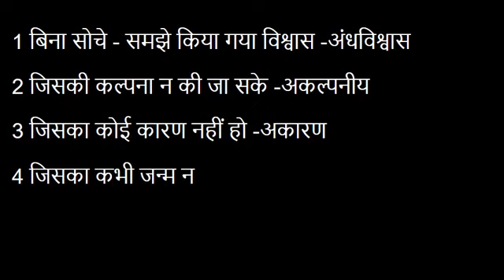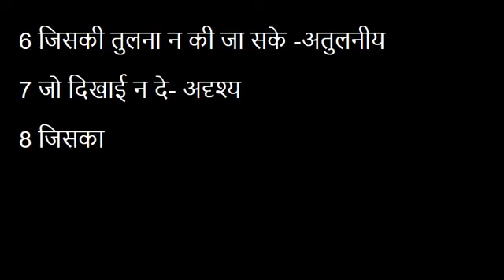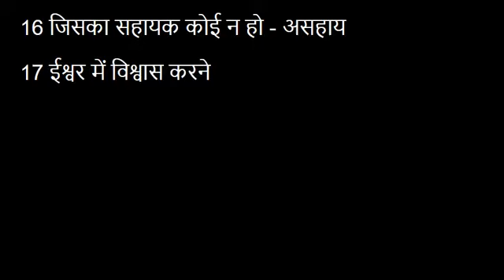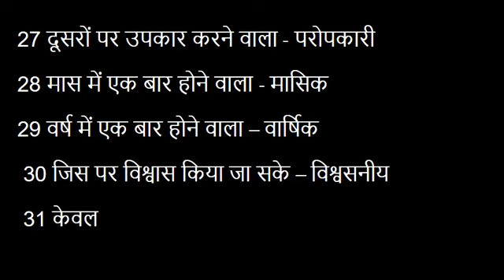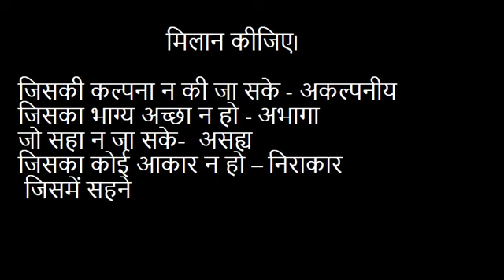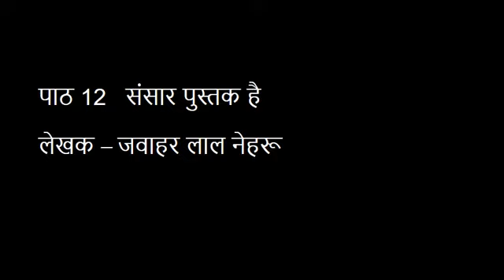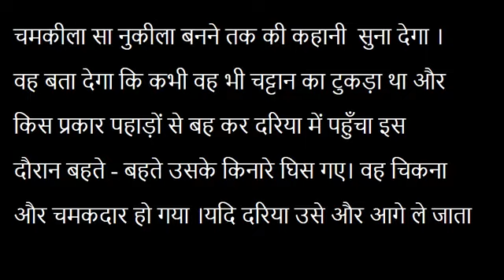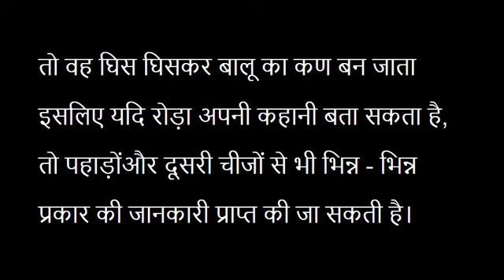कक्षा छठी विषय हिंदी पाठ 8वाक्यांश के लिए एक शब्द व वसंत पाठ 12 संसार पुस्तक है सार व्याख्यान 1